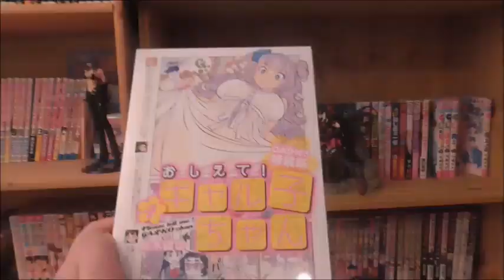Kapitel Review GIGANT 23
Erneut ein Gutes Kapitel. Das ist jetzt das 5 oder 6. gute Kapitel in Folge.